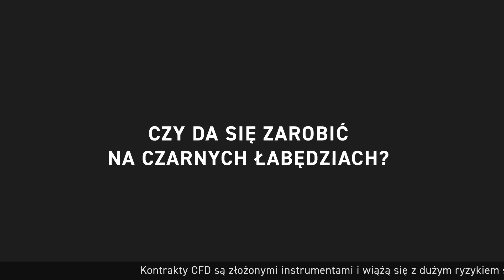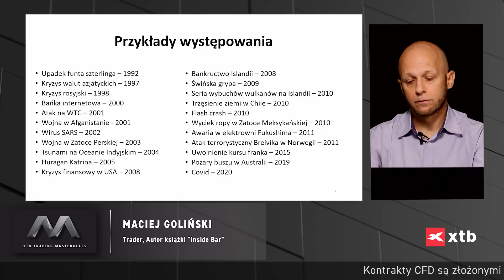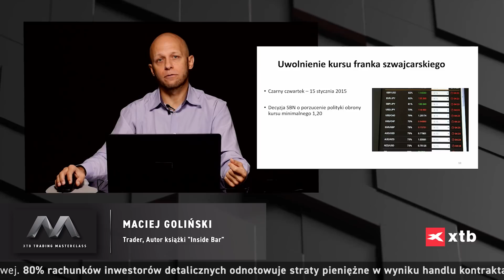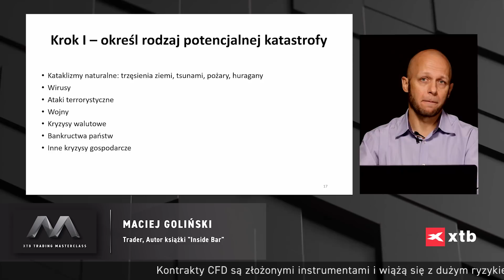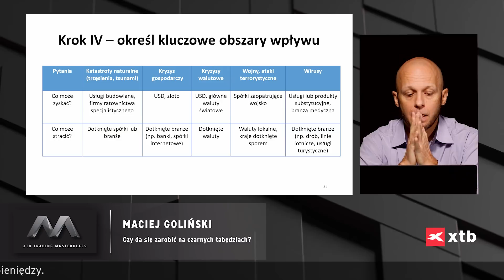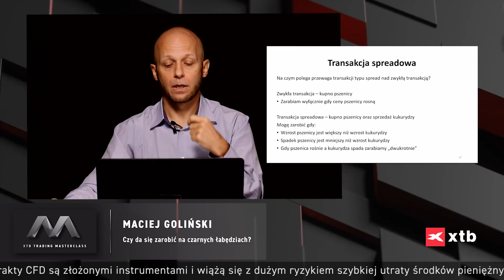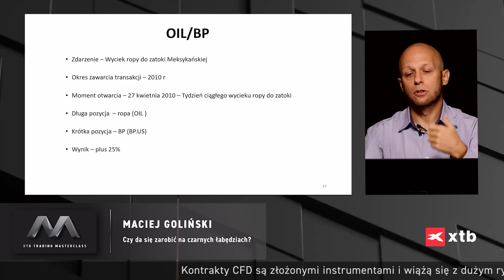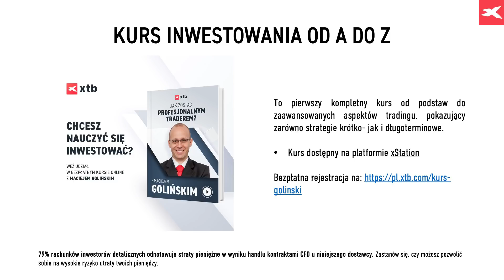Czy da się zarobić na czarnych łabędziach? Maciej Goliński XTB Trading Masterclass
Nagranie prezentacji Macieja Golińskiego z konferencji XTB Trading Masterclass 2020. Ze szkolenia dowiesz się co to jest czarny łabędź i poznasz jego statystyki występowania. Autor oszacuje również wpływ czarnych łabędzi na rynk finansowe i pokaże w jaki sposób wykorzystać je w inwestycjach na kilku przykładach rynkowych.

00:00 Wstęp do prezentacji
1:42 Agenda spotkania
2:54 Czym jest czarny łabędź?
4:17 Przykłady występowania czarnych łabędzi
7:39 Kryzys walut azjatyckich - czerwiec 1997 rok
9:17 Efekt kryzysu azjatyckiego
11:13 Uwolnienie kursu franka szwajcarskiego
13:25 Bańska internetowa
14:34 Flash crash
16:15 Jak okiełznać coś nieprzewidywalnego?
29:22 Transakcja spreadowa
33:23 Kryzys finansowy 2008 rok
36:33 Wyciek ropy naftowej do Zatoki Meksykańskiej 2010
38:42 COVID-19
41:29 Podsumowanie

80% rachunków inwestorów detalicznych odnotowuje straty pieniężne w wyniku handlu kontraktami CFD u niniejszego dostawcy CFD.

Przedstawione w niniejszym opracowaniu treści posiadają wyłącznie charakter informacyjny oraz edukacyjny. Wszelkie opinie, analizy, wyceny oraz prezentowane materiały nie stanowią usługi doradztwa inwestycyjnego, ani rekomendacji ogólnej w rozumieniu ustawy z dnia 29 lipca 2005 r. o obrocie instrumentami finansowymi. X-Trade Brokers DM S.A. nie ponosi żadnej odpowiedzialności za decyzje podjęte na ich podstawie, ani za potencjalnie poniesione szkody lub zyski, które mogą wynikać z bezpośredniego, czy też pośredniego wykorzystania powyższych informacji.

Należy pamiętać, że informacje i badania oparte o historyczne dane lub wyniki nie gwarantują zysków w przyszłości.